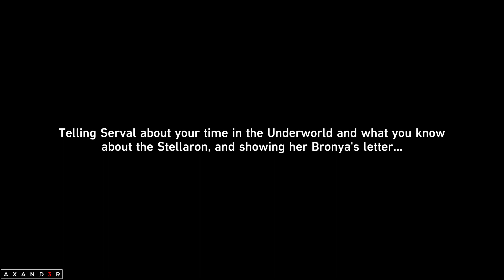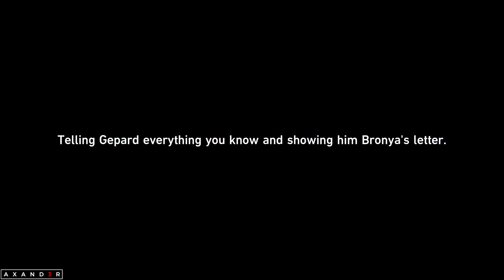Trailblaze Mission Story 3 (JP - Stelle) | Honkai Star Rail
Mission: In the Sweltering Morning Moon